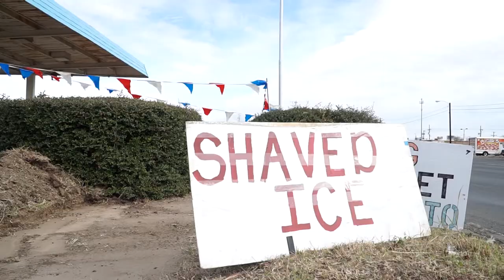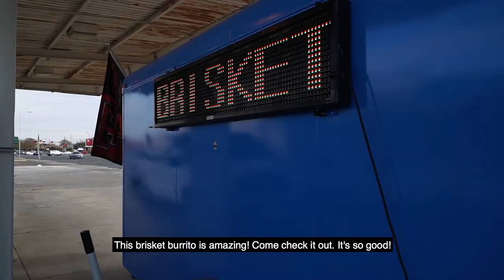The Little Blue Trailer food truck - LUBBOCK TEXAS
If you're looking for the best places in Lubbock, Texas, here's one! The Little Blue Trailer has amazing food, and fantastic customer service. It's just one of the places that makes Lubbock so friendly and unique.